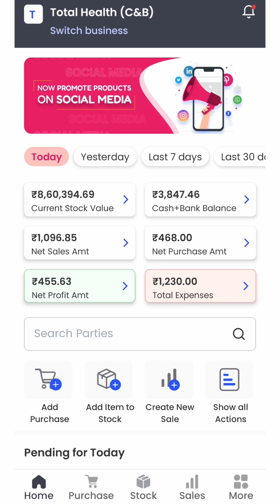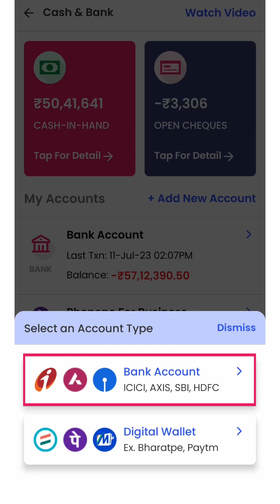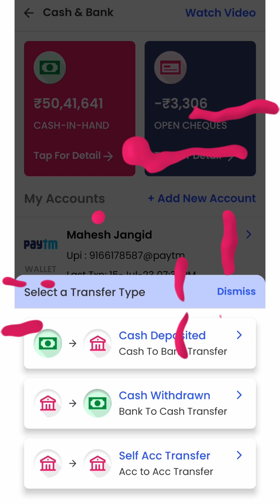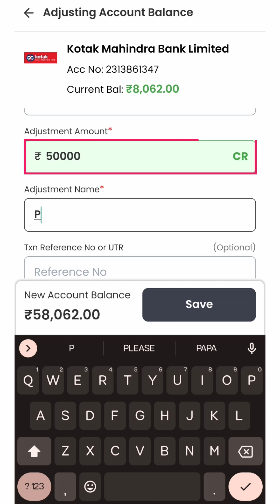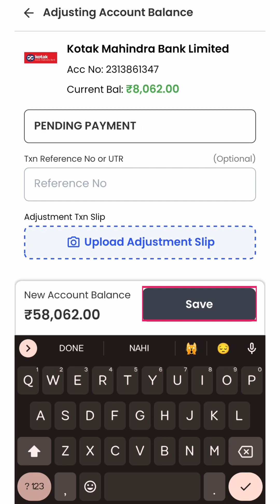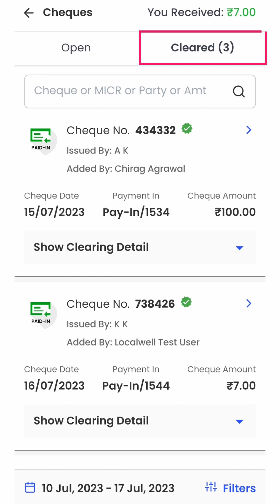Cash & Bank Tutorial In Hindi | कॅश & बैंक | LocalWell - India's Best Pharmacy Billing Software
00:00 - Introduction
01:08 - Add New Bank Account
04:24 - Cash In Hand
04:46 - Open Cheques

This feature is targeted towards all our Customers using or exploring our Desktop App and is available at no Extra Cost.

LocalWell, an IIT Alumni Venture is the only digital platform built exclusively for the needs of Retail Pharmacies, Medical Stores, Chemists, or Pharma Distribution businesses. It is the only Pharmacy Management Software that you could run either from a Desktop or Mobile or both at the same time.